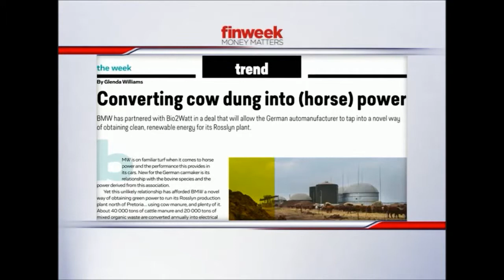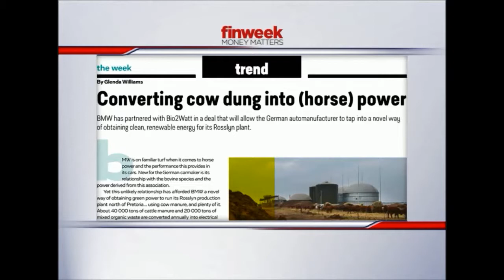finweek Money Matters: BMW goes green with Bio2Watt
In this episode of finweek Money Matters we discuss:
Trend: BMW SA's division recently partnered with biogas producer, Bio2Watt, which will see the car manufacturer's Rosslyn plant obtain a third of its electricity needs from green power. Edward Makwana, group manager of automotive communications at BMW, shares how cow dung as a renewable energy source will be used to generate electricity.
finweek Money Matters is a weekly programme aired every Friday 13:00 CAT on CNBC Africa (DSTV Channel 410). The programme focuses on trends, investment analysis and economic debates.